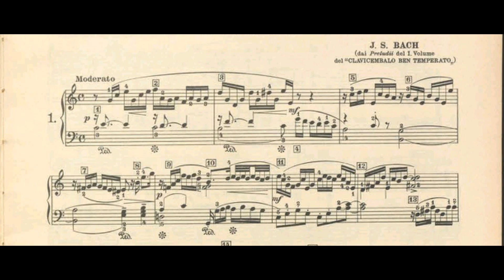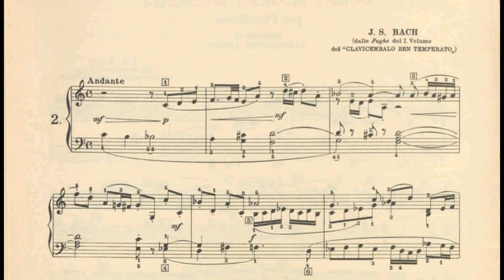Alessandro Longo: "Due Mosaici Musicali" da J.S.Bach - pianista Giovanni Battista Romano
Alessandro Longo
"Due Mosaici Musicali" da J.S. Bach
 dai "Dodici Mosaici Musicali"

1) 0:00 Dai Preludi del 1. volume del Clavicembalo ben temperato
2) 1:46 Dalle Fughe del 1. volume del Clavicembalo ben temperato

Pianista Giovanni Battista Romano